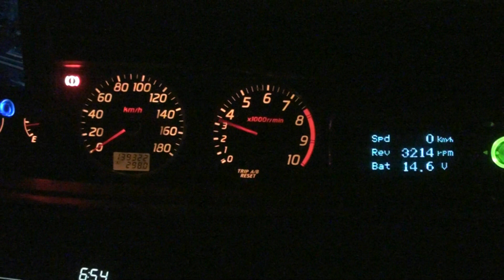GH-WHP12 プリメーラワゴンエンジン始動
NISSAN　プリメーラワゴン　エンジン始動　エンジンはSR-20VE　リミッターカット以外ドノーマルです。